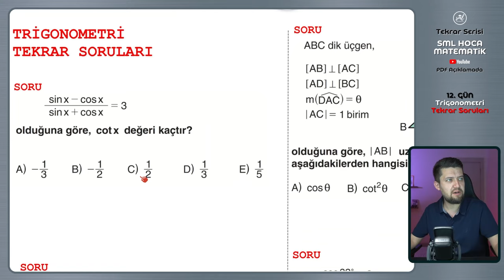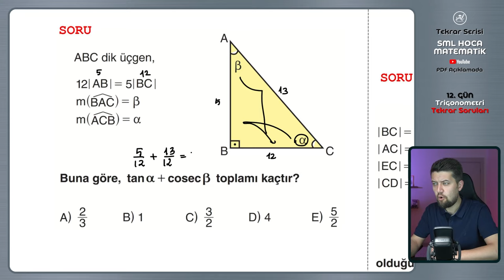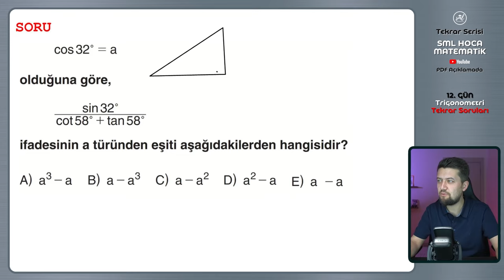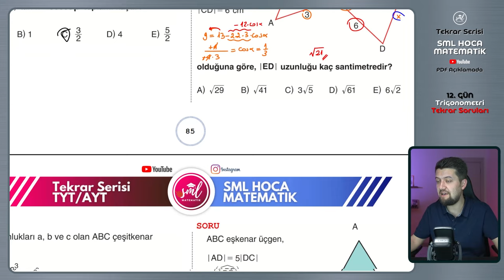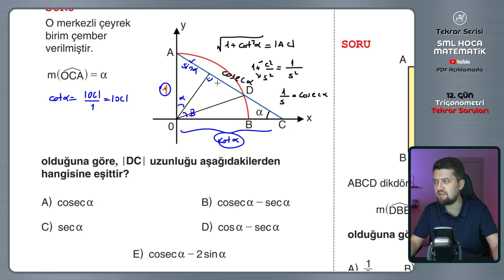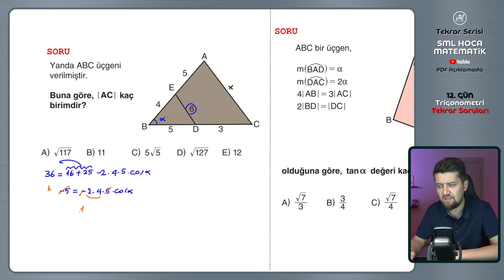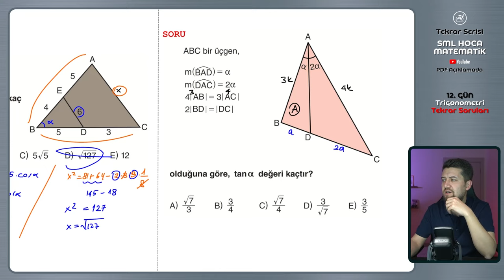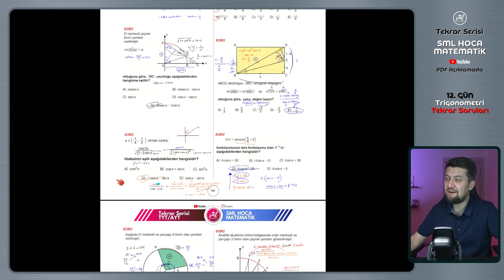TYT AYT Matematik Tekrar Kampı | 12.Gün | Trigonometri Soru Çözümü